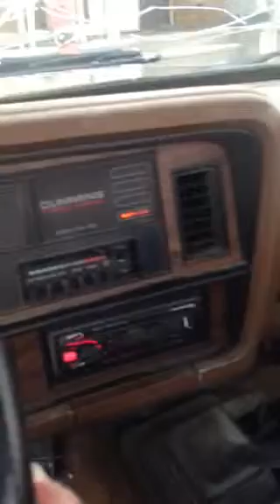1st gen cummins